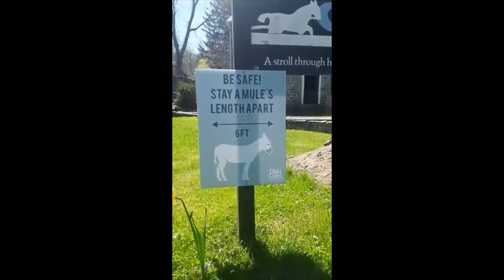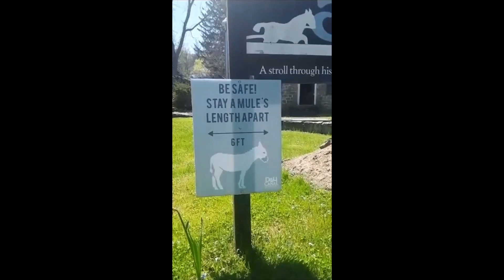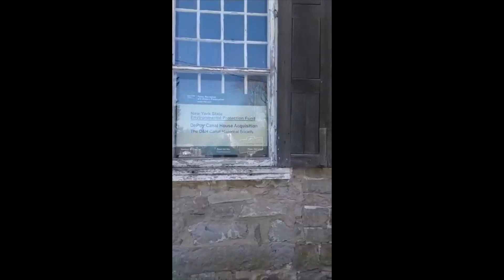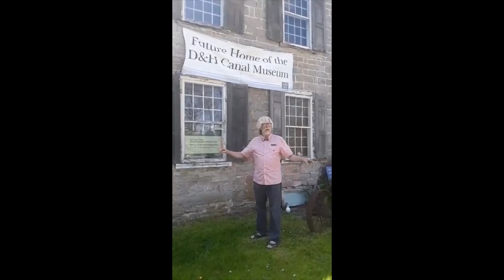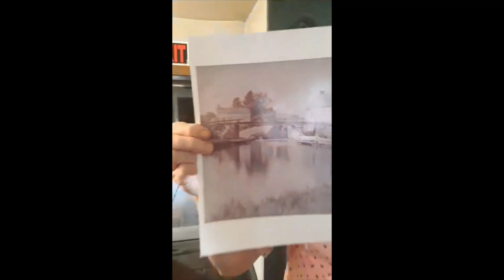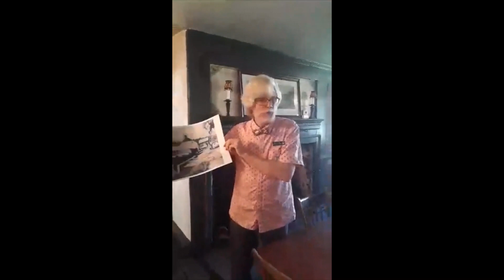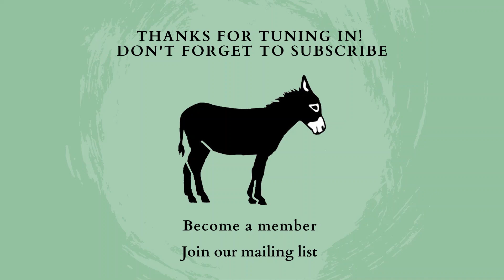Facebook Live: Sunday May 3rd, 2020: DePuy Canal House Tour